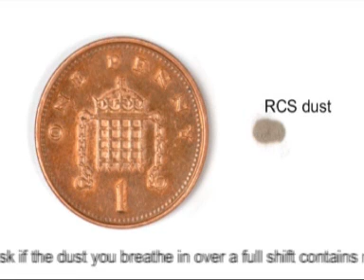Time to Clear The Air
Best practice guide for latest recommendations regarding the cutting of concrete paving and kerbs using cut-off saws